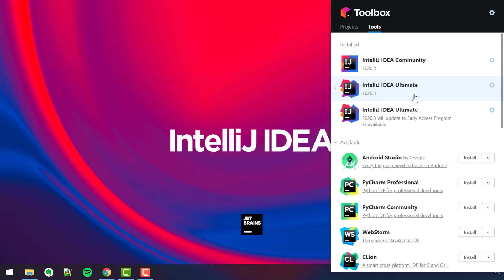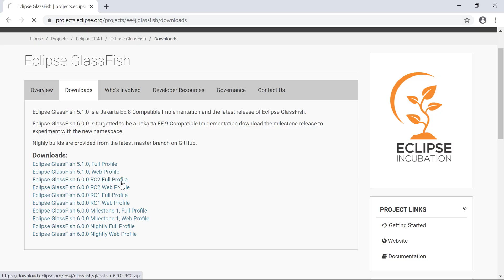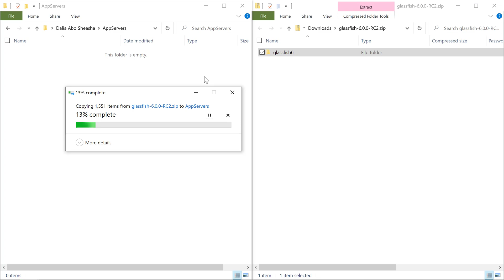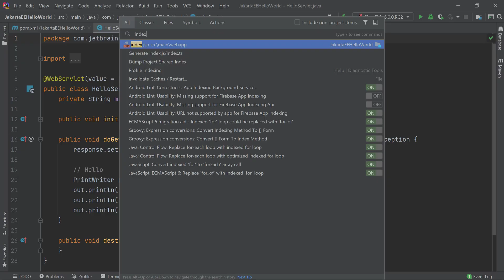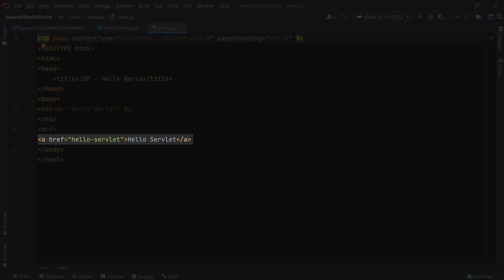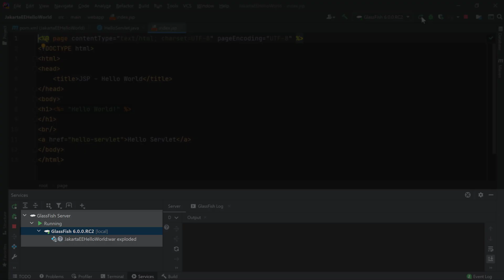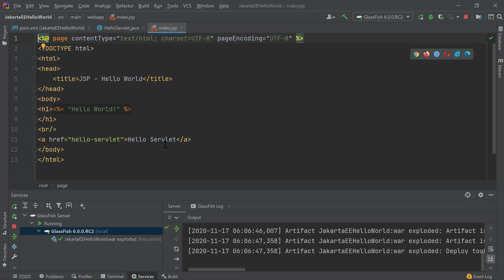Creating Your First Jakarta EE Application with IntelliJ IDEA Ultimate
In this tutorial, we'll create a simple Jakarta EE web application that displays a "Hello World" message in our browser. We will be using IntelliJ IDEA Ultimate to take advantage of the enterprise features available to us.

*Author: Dalia Abo Sheasha

Visit this web page for a more detailed list of the features for working with Jakarta EE: